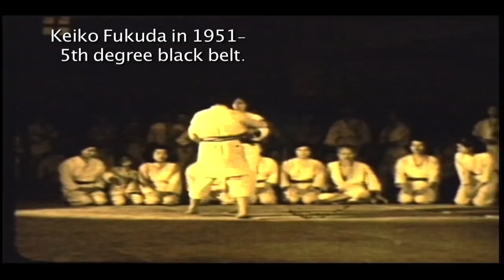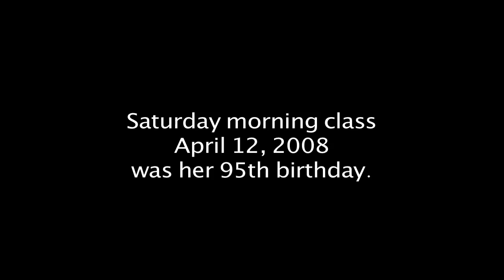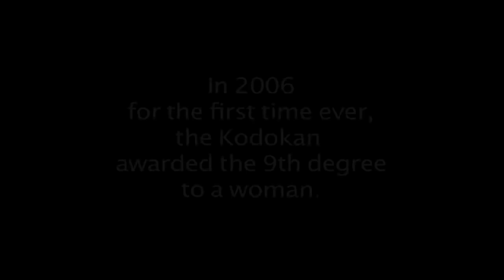Be Strong, Be Gentle, Be Beautiful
Thank you to all who donated and helped us to finish MRS JUDO: Be Strong, Be Gentle, Be Beautiful. It premiered in 2012.

This is a work-in-progress sample clip during the making of MRS JUDO: Be Strong, Be Gentle, Be Beautiful. Keiko Fukuda's destiny was set two generations before her birth, during the final days of the samurai era.  In 1934, at 21 years of age, Keiko Fukuda embarked on a long journey with judo as her vehicle.  This path meant giving up marriage, family, and her Japanese citizenship. She has endured war, discrimination, and crossed oceans, to become the only woman to attain 10th degree black belt.  She was the last living student of judo's founder, Kano. She continued to teach until just weeks before her death in 2013.